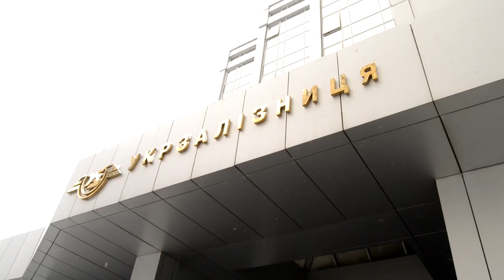"Національний Спротив" приніс премію Балчуну